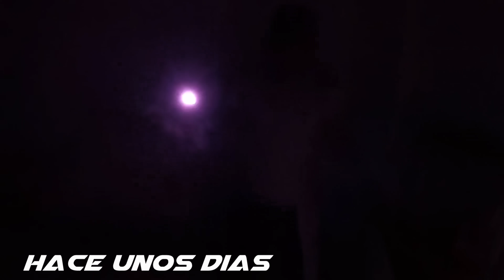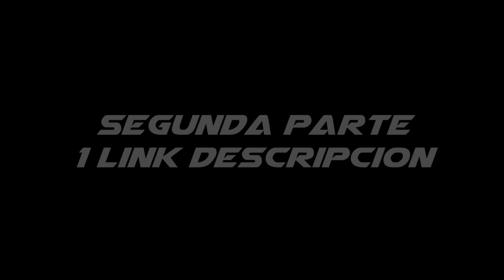LOS PAYASOS ASESINOS HAN VUELTO Y QUIEREN VENGANZA !! Makiman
El payaso asesino y el zombie se ha vuelto muy agresivo y encuentra un arma nos ataca en la en mi casa nos amenaza para salir de la casa y ataca a todos !! Le veo la cara a el payaso !! el payaso y el zombie sin mascara !! le quito la mascara a el payaso !! ESTO TIENE QUE PARAR YA ! es muy rapido y tiene tuneles por la casa secretas, por la piscina de la mansion y mucho mas !! Makiman y power team tienen que vencer a el payaso y el zombie !!

LOS PAYASOS ASESINOS HAN VUELTO Y QUIEREN VENGANZA !!